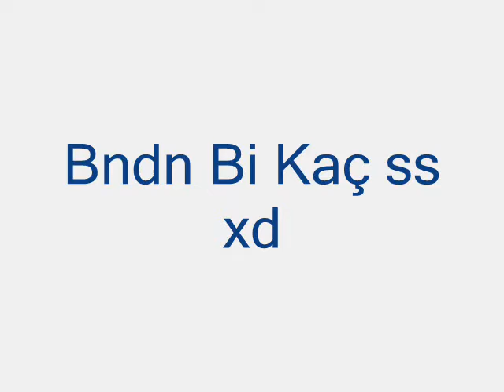Pasako lTh3I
Devamı Gelicek